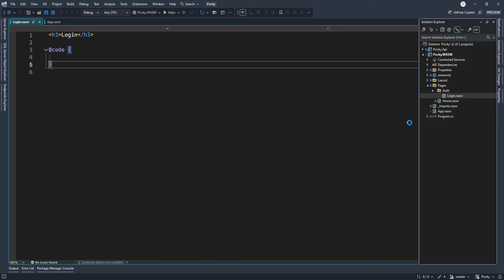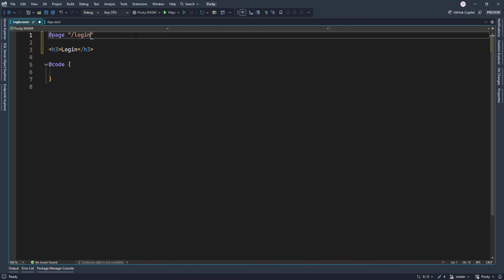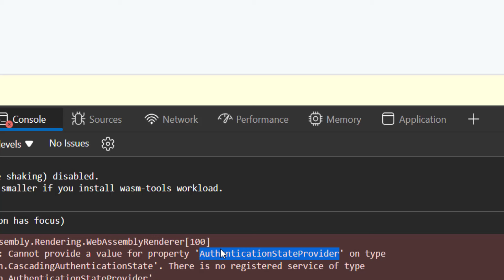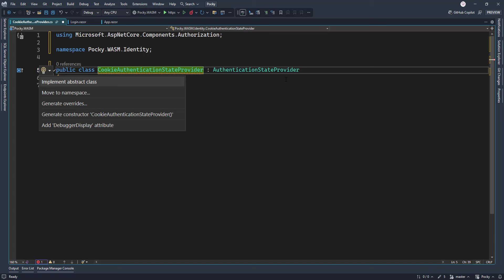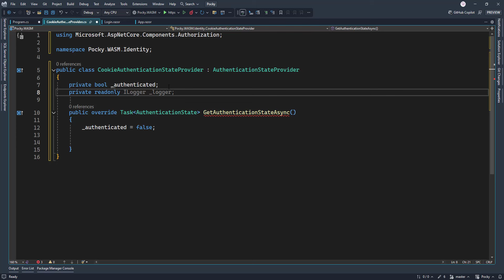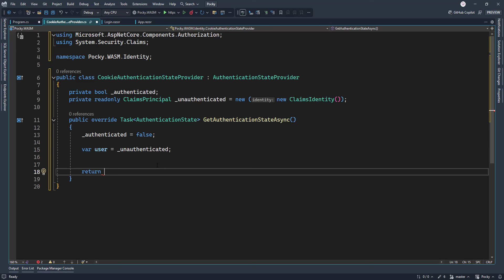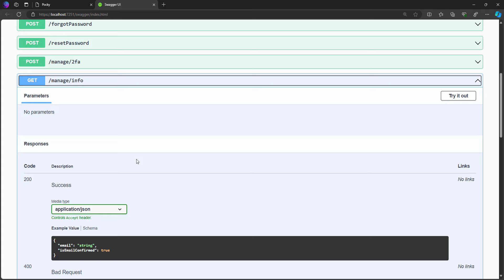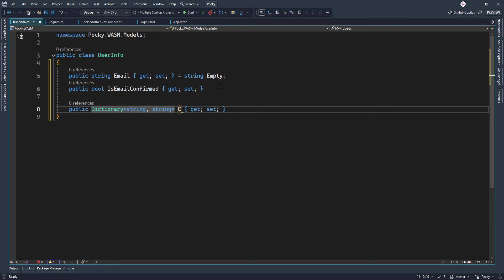[Arabic - بالعربي] 6. Add Authentication State Provider - Part 1 (Login/Registration Pages)